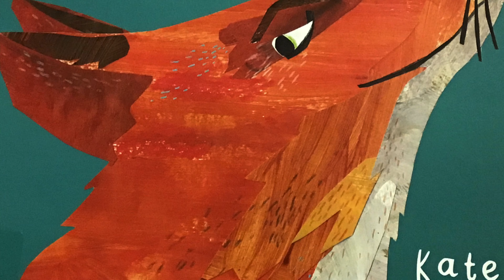One Fox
Aaron, Kendrick and Manjup